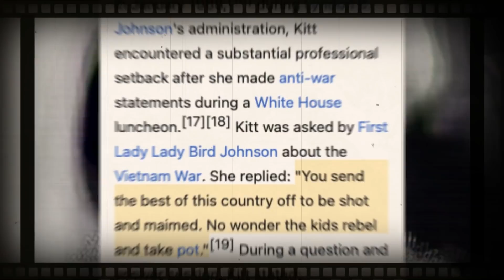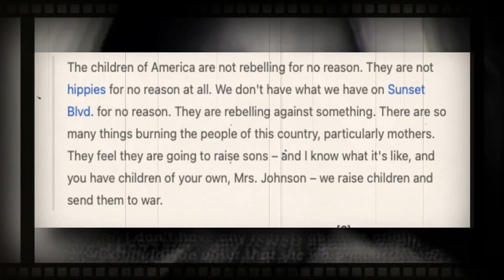EARTHA KITT, FROM RAGS TO RICHES, (LITERALLY)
In this video, I will be talking about the legendary dancer, actress, humanitarian EarthaKitt. Did you know that she was conceived by rape, and the rest of her stories get darker and then very inspiring?